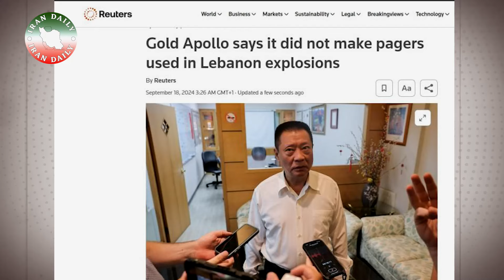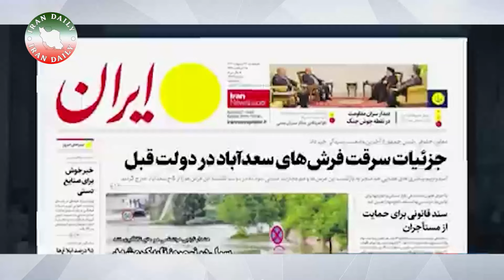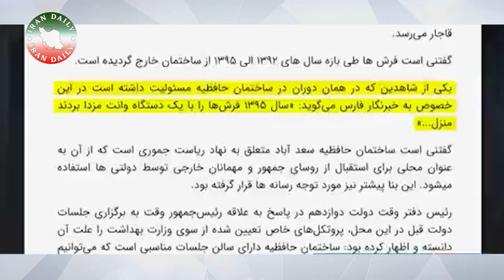خبر فوری از ایران!